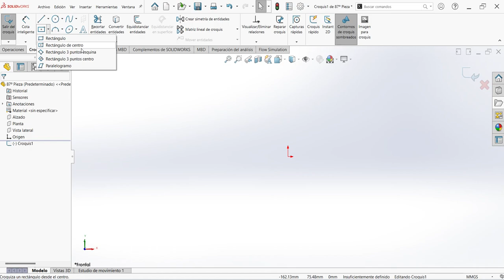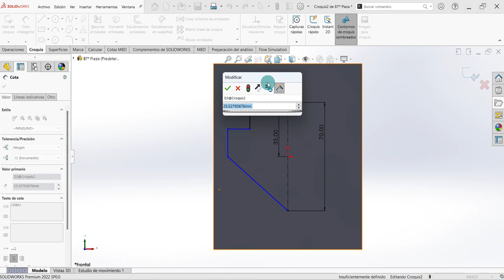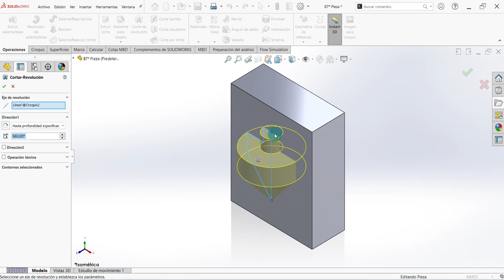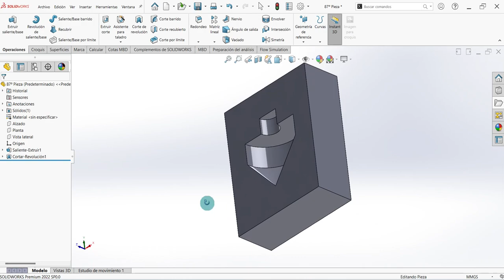😛 ► 87 Cómo Hacer Revolución Corte en SOLIDWORKS (🟡Ejemplo Práctico🟢)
00:00 - solidworks piezas 3d
00:07 - ¿Qué es Revolucion Corte en Solidworks?
02:12 - ¿Cómo realizar el Corte en Solidworks?